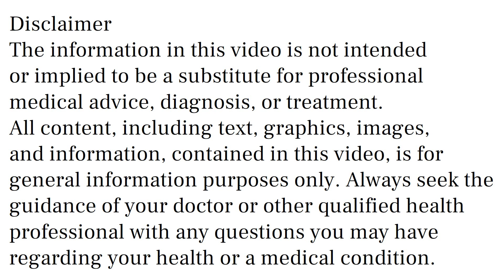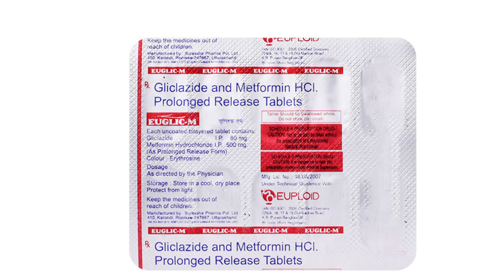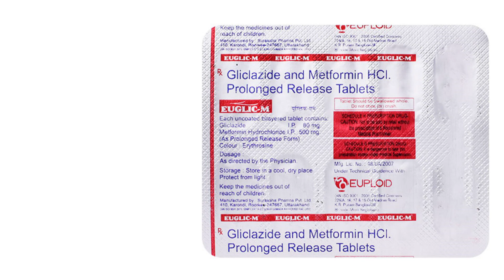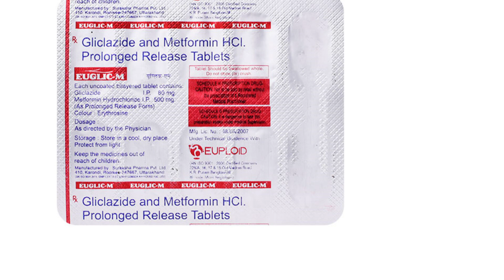Euglic M Tablet Uses & Side Effects in Hindi, Euglic M Tablet Ke Fayde Aur Nuksan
euglic m tablet uses & side effects in hindi | euglic m tablet ke fayde aur nuksan | how to use euglic m tablet. in this video, we will discuss what are the uses and benefits of euglic m tablet. How to use euglic m tablet. We will also discuss what are the side effects of euglic m tablet. Watch the complete video for detailed review of euglic m tablet in hindi.